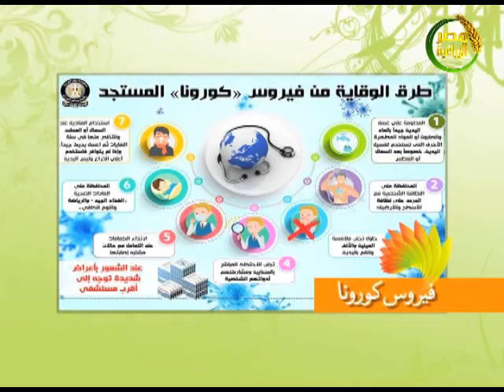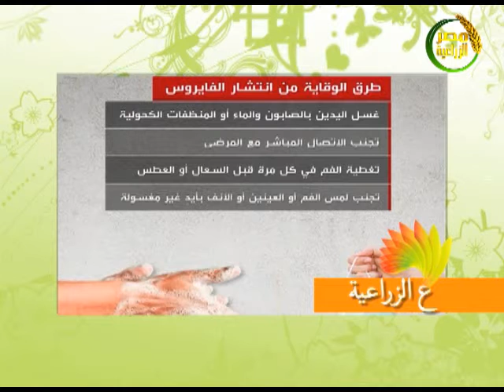ع الزراعية| طرق الوقاية من فيروس كورونا